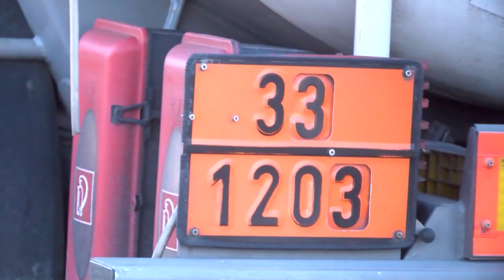Industriehäfen: Unfall mit Gefahrgut-Lkw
Bremen, 28.01.16: Am Donnerstag kam es in den Industriehäfen zu einem Verkehrsunfall. Beteiligt waren ein Pkw und ein Gefahrgut-Lkw. Der Fahrer des Pkw wurde dabei eingeklemmt. Vom Dieselkraftstoff im Tank des Lkw ging keine Gefahr aus.